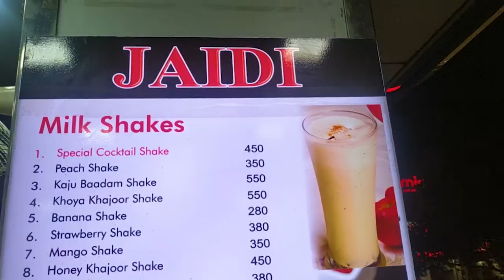Badshahi Masjid Dekhi | Packages Mall Dekha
Hi, This is my Lahore Vlog Series If you Like It Please Share it And Subscribe My Youtube Channel in this video I visit Badshahi Masjid And Packages Mall And Jaidi Pan Shop,